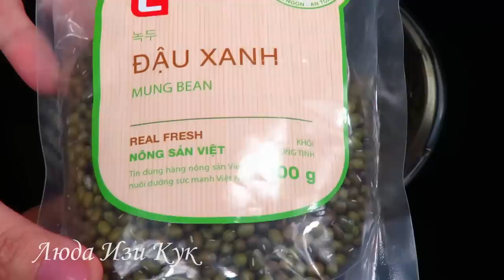🌿Как вырастить проростки, Как прорастить ростки фасоли проращивание семян для еды проросшие бобы маш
КАК ВЫРАСТИТЬ ЗЕЛЕНЬ ДОМА🍃Лучший способ выращивания ростков для еды. Пророщенные ростки для еды. Лучший способ проращивания, микрозелень и рецепты. Легкий способ проращивания бобов, проростки.

ТОП азиатских блюд, ПРАВИЛЬНОЕ ПОЛЕЗНОЕ ЗДОРОВОЕ ПИТАНИЕ. Вкусный и хрустящий салат с огурцами и ростками фасоли, выращенной дома. АЗИАТСКАЯ кухня РЕЦЕПТ

🏆 ФИТНЕС канал для ЖЕНЩИН и ДЕТЕЙ 🎯 700+ простых упражнений ДОМА

2 СПОСОБА! Как прорастить ростки фасоли за 4 дня дома. Проросшие бобы МАШ Полезно Вкусно Люда Изи Кук.
Как прорастить семена для еды
Проростки: как вырастить
3 способа прорастить ростки в домашних условиях
Проростки, ростки, пророщенные семена
Какие пророщенные семена самые полезные
Проращивание семян для еды в домашних условиях
Пророщенные семена как есть
Какие семена можно проращивать на микрозелень
Как прорастить миндаль для еды
Проростки как вырастить
Семена для проращивания
Как проращивать семена на микрозелень
Как проращивать маш ( фасоль ) для еды в домашних условиях.Проростки маша ( фасоли ).
огород на балконе,огород на подоконнике,огород в квартире,как вырастить зелень в квартире,как вырастить зелень дома